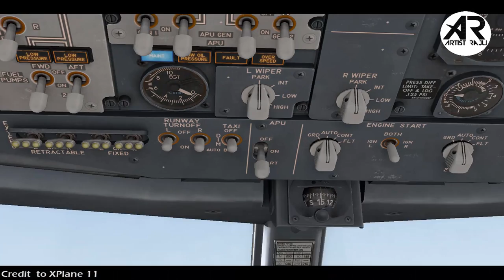Do airplanes have windscreen wipers? In Hindi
My mic / snowball ice

Topics covered
The wipers are potentially useful for ground ops, takeoffs and landings.

They do have different speed settings just like our cars. The two wipers operates independently, giving pilot and co-pilot control over their windshield.

Some planes have windshields which repel water. They also use electric defroster to get rid of any fog or ice in windshield.
Do airplanes have windscreen wipers?,do fighter jets have windshield wipers
do helicopters have windshield wipers,
aircraft windshield wiper system,
do airplanes have keys,
fighter jet windshield wiper, do airplanes have horns,
do airplanes have headlights,
light aeroplane,
How strong are aircraft windshield wipers?
 How does a pilot clean a window from the outside on a large?

Footage credit
Pixabay
XPlane11